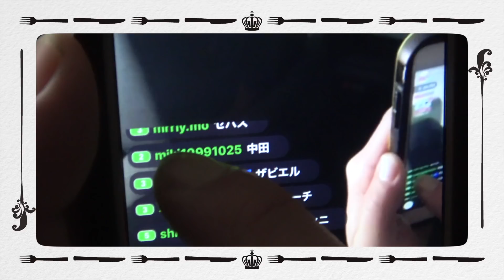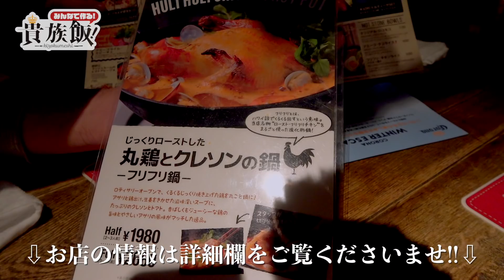【奇跡】丸ごとチキン鍋が信じられないほどの美味！！クリスマス鍋！！ Aloha Amigo harajuku「みんなで作る！貴族飯！」⑥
撮影協力
“Aloha Amigo harajuku（アロハアミーゴ原宿）”さん